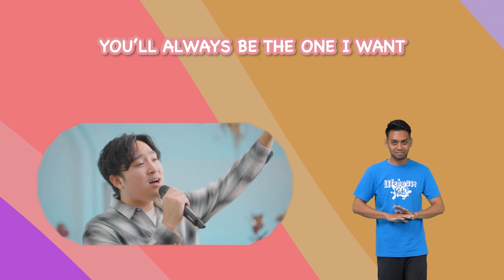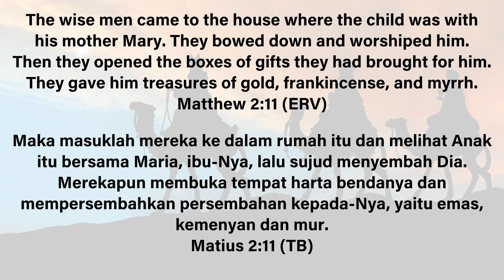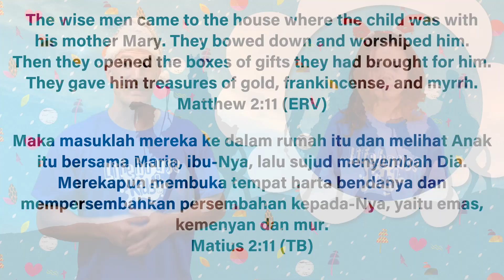Yesus dan Orang Bijak - Lifehouse Kids Bilingual - 31 Desember 2023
Lifehouse Bali

Let's join Dream Team : lifehou.se/minatvolunteer
Wanna join Lifehouse College? : lifehou.se/daftarcollege